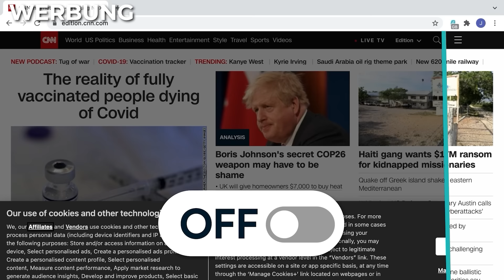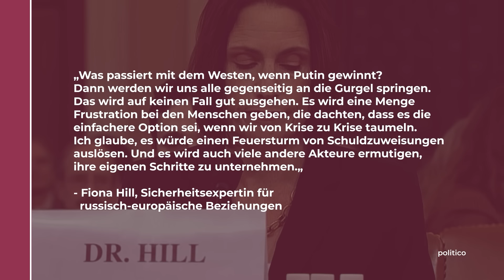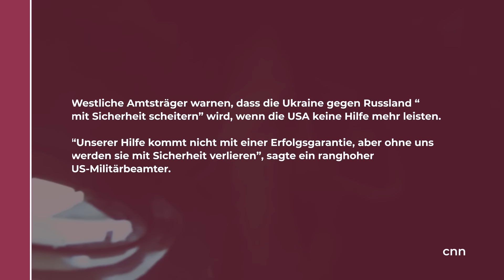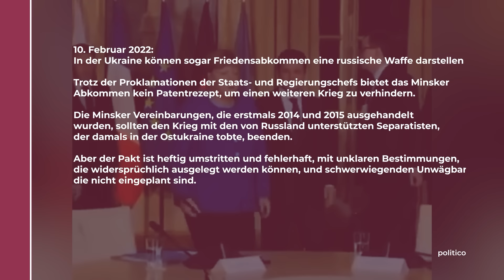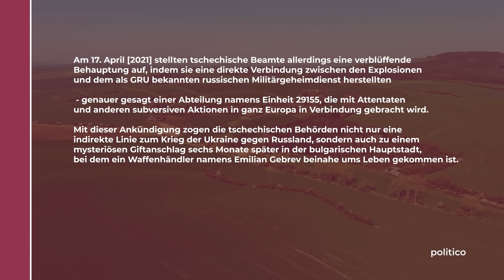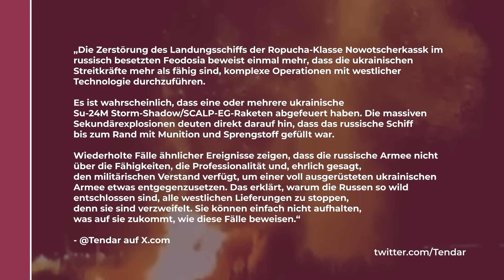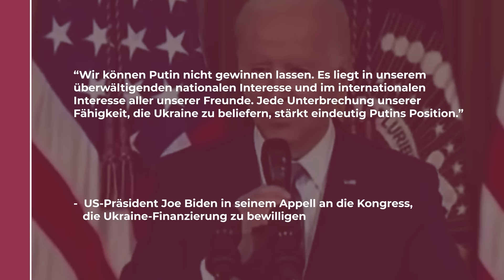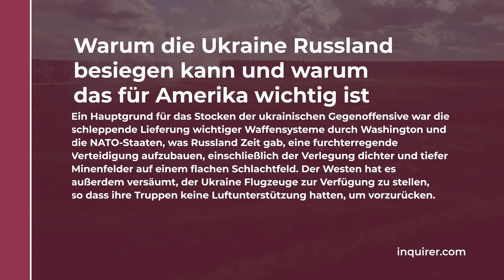Bekommt die UKRAINE 2024 alle WAFFEN ZUM SIEG?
Die russischen Truppen erhöhen den Druck entlang der gesamten Front, was mit schrecklichen Verlusten auf beiden Seiten verbunden ist. Gleichzeitig ist der Fluss westlicher Militärhilfe nach Kiew zum Erliegen gekommen. In den USA und Europa wächst die Befürchtung, dass die Ukraine in den kommenden Monaten erneut erhebliche Gebietsverluste oder sogar eine Niederlage erleiden könnte. Den düstersten Szenarien zufolge könnte das schon im Frühsommer passieren.
Doch die russische Armee bietet nach wie vor genügend Angriffspunkte, an denen sie durch die Ukraine – mit der Unterstützung des Westens besiegt werden kann.
Das größte Problem besteht jedoch darin, dass sie die Allierten nicht darauf einigen können, wie Putin wirklich besiegt werden kann - und oft auch, ob sie die Ukraine wirklich gewinnen lassen wollen.
In diesem Video erfahrt Ihr daher alles darüber, wie die Siegesstaragie der Ukraine aussehen muss und wie hart das Ringen um sie ist.
Falls Dir dieses Video gefallen hat, würde ich mich sehr freuen, wenn Du meine Arbeit durch eine freiwillige Spende unterstützt könntest.
Vielen, vielen Dank. :)
Versprecherliste: ;)
  ▸ 3:10 Frankreich 115.000 Soldaten, nicht nur 115
  ▸ 25:12 80 Millionen, nicht Milliarden
  ▸ 38:20 von Ost nach West, nicht von West nach Ost
  ▸ 41:32 Ukraine, nicht Russland
Weiterführende Videos:
Interessante Links und Quellen:
Kapitel:
00:00 INTRO
07:24 Surfshark
09:12 „TRUMP“ DES WILLENS
14:55 DIE RUSSEN KOMMEN!
20:45 DIE AMIS: LÖSUNG UND PROBLEM ZUGLEICH
27:48 DIE EWIGE CLOWN-FIESTA DES W.W. PUTIN
41:48 UKRAINE UNLEASHED
48:42 DIE SIEGESSTRATEGIE DER UKRAINE